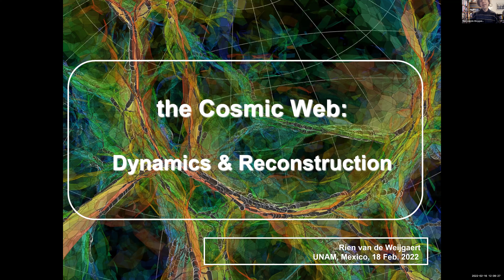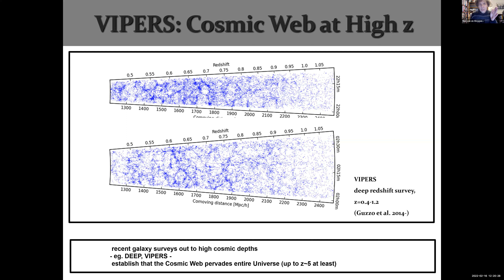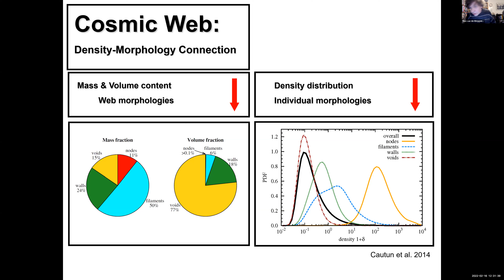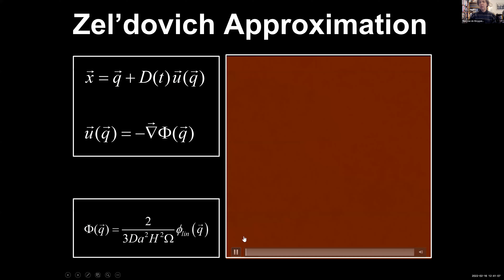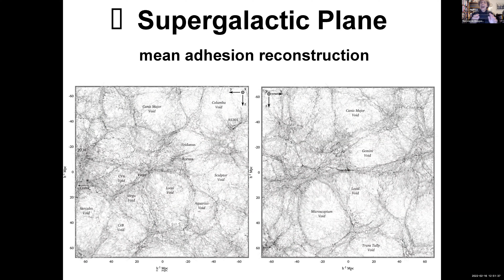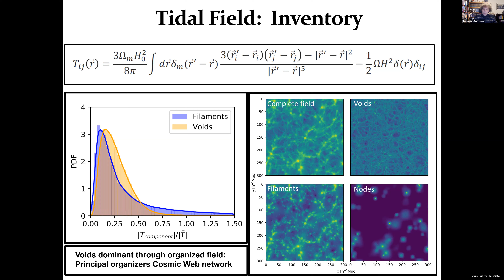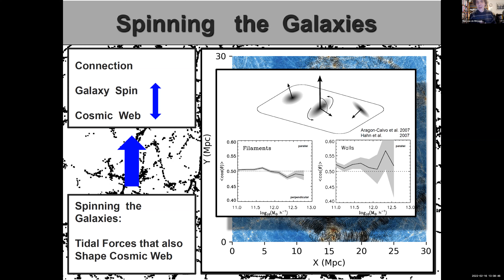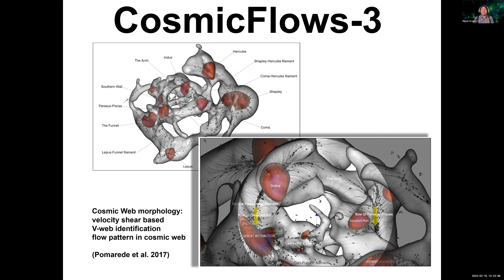Cosmic Web in the Local Universe: Dynamics and Reconstruction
Ponente: Dr. Rien van de Weygaert, Universidad de Groningen
Día y hora: Miércoles 16 de febrero 2022, 12:00 CDMX, 10:00 ENS.
zoom Auditorio, Instituto de Astronomía UNAM

Abstract:

The Cosmic Web is the fundamental spatial organization of matter in the Universe on scales of a
few up to a hundred Megaparsec, scales at which the Universe still resides in a state of moderate
dynamical evolution. Galaxies, intergalactic gas and dark matter exist in a wispy weblike spatial
arrangement consisting of dense compact clusters, elongated filaments, and sheetlike walls, amidst
large near-empty void regions. The weblike pattern is marked by prominent anisotropic features, a
distinct multiscale character, a complex spatial connectivity of its various morphological
components and a clear asymmetry between voids and overdense regions.

In this seminar I discuss the dynamics of the cosmic web and the dynamical influence of cluster nodes,
filaments, walls and voids. First, I discuss recent work on the dynamical influence of the various structural
components.  Subsequently, I addres the phase-space structure of the cosmic web, and the classification of
the wrinkles and folds that emerge as a result of gravitationally driven evolution, leading to the fully
analytical nonlinear description in terms of the "caustic skeleton". Finally, we use the 2nd order
adhesion formalism to reconstruct the cosmic web in the Local Universe based on the 2MRS near-infrared
redshift survey of galaxies up to 150 Mpc.